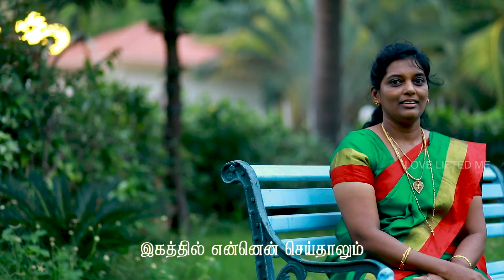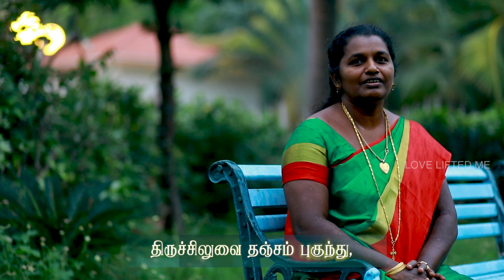இயேசையா பிளந்த ஆதி மலையே | தமிழ் கிறிஸ்தவ பாமாலை | Nagercoil YMCA Family Choir | Love Lifited Me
Nagercoil YMCA Family Choir Song,Album Love Lifted Me, Choir Conductor Mr A P Berry,Recording Jolly Media works,contact Mr.Manoharan Samuel,Mr Jones Light -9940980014,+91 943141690,Elim Tv Nagercoil 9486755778